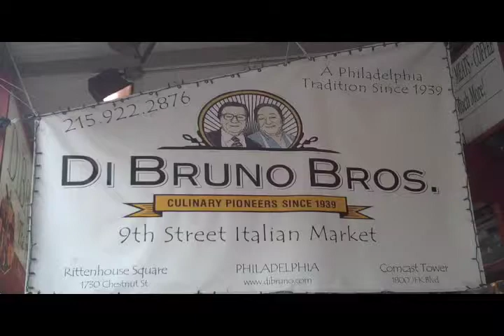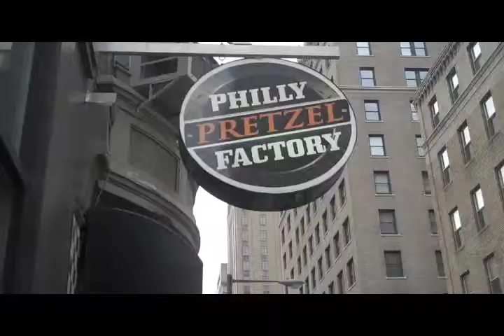Two Thoms and a Hot Pretzel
Dennis Hensley visits the Italian Market area of Philadelphia with two local Toms: Thom Cardwell from the Philadelphia Gay Film Festival and Thom Caggiano, the Founder of Philadelphia's Liberty Bears.